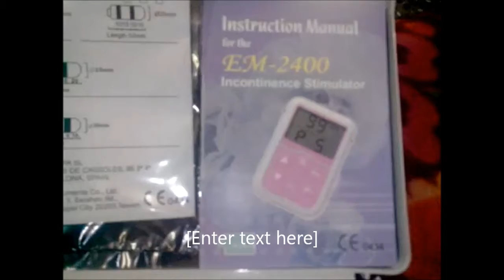Solution forever Imported Incontinence Stimulator